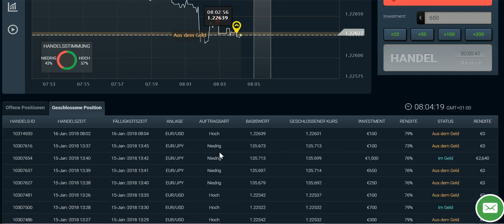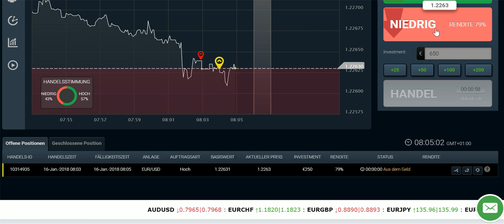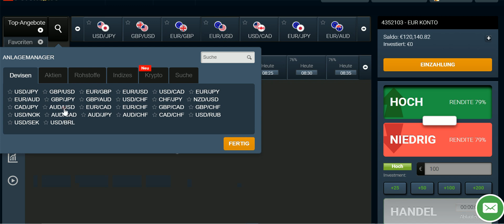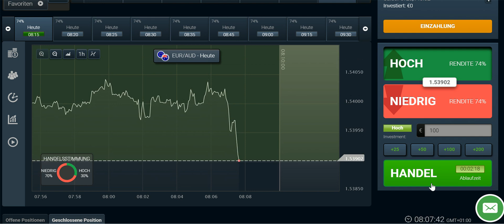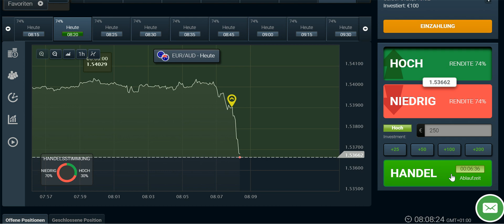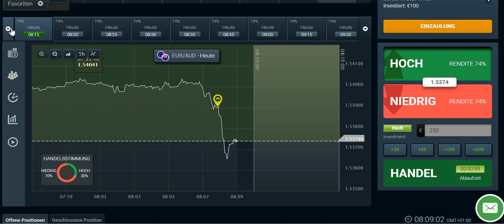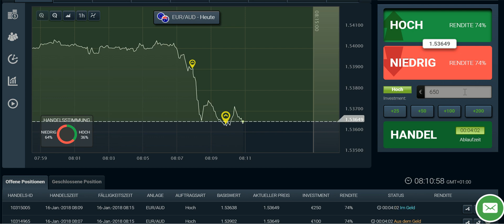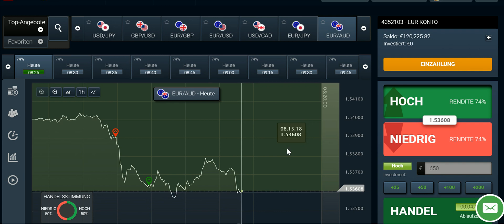Geld machen mit Binären Optionen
Was ich dir biete:

- persönlicher Kontakt über Skype und Teamspeak Live Trading Jetzt bei einem meiner Partnerbroker anmelden und meine Erfolgsstrategie sichern.

Empfehlenswerte Lektüre:

Technische Analyse der Finanzmärkte Mache aus 1 Euro 70,000 Euro und mehr